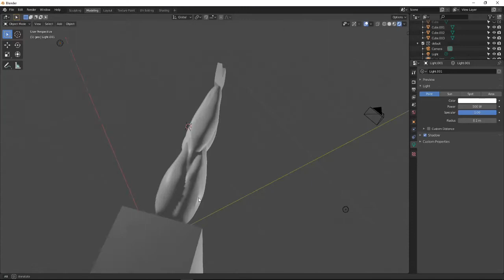blender - forearm sculpt practice 1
sculpt practice forearm 1